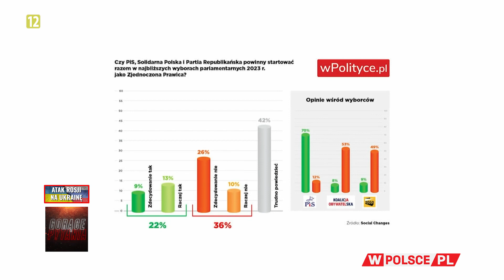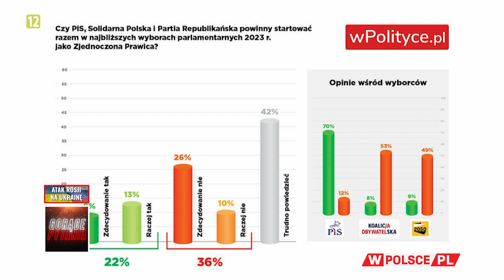DO CZEGO DONALD TUSK ZMOBILIZOWAŁ PRAWICĘ?